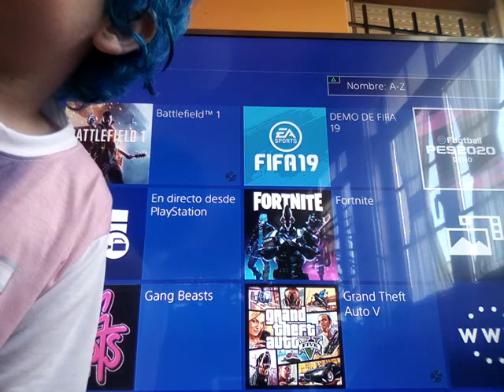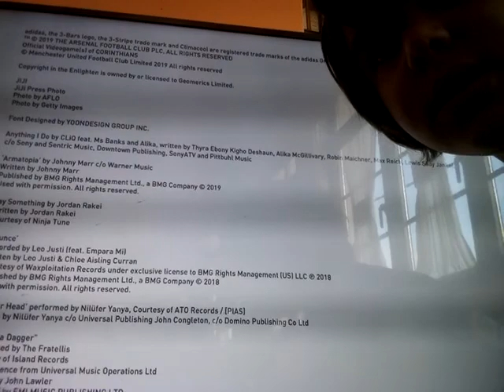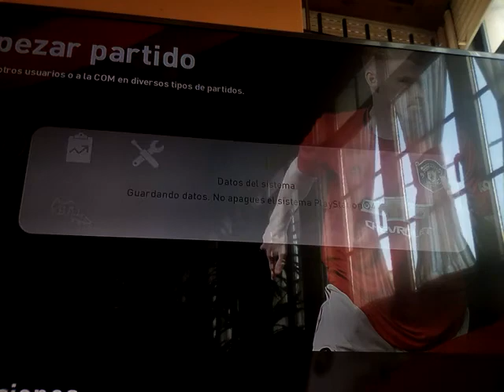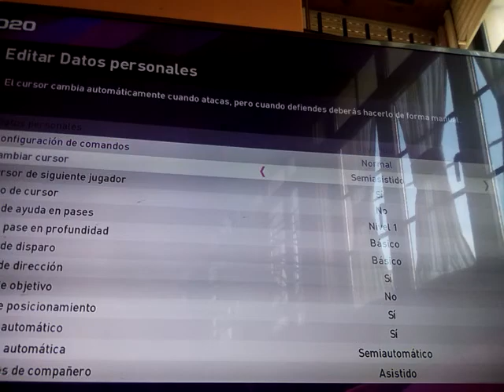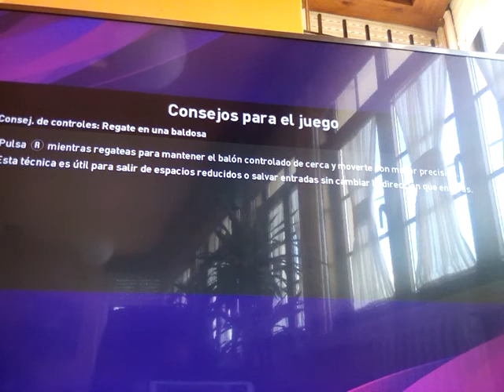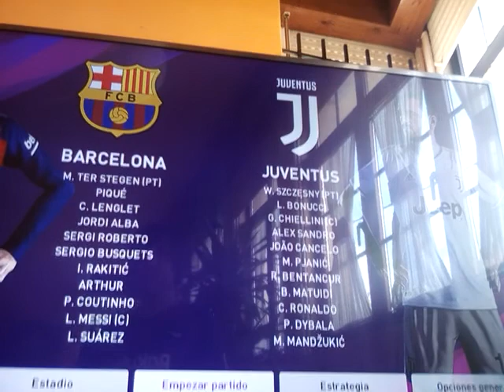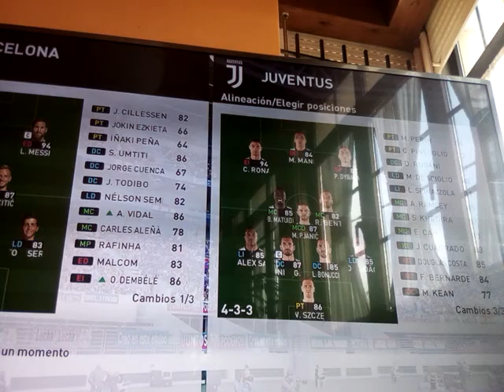Jugando al PES 2020 demo